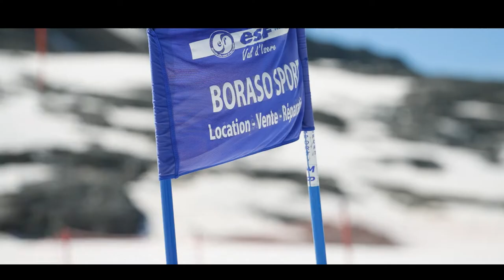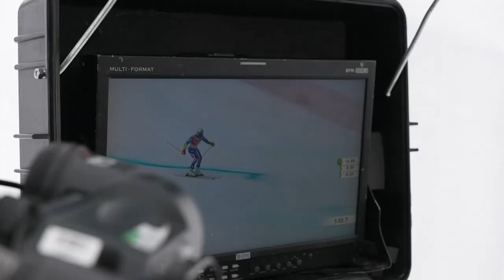Reportage FFSTV Inside à Val d'Isère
A l'occasion du Critérium de la Première Neige de Val d'Isère, la Fédération Française de Ski a réalisé un reportage intitulé INSIDE tourné au coeur de l'équipe de France de ski alpin durant le Géant et la slalom
Crédit images FFS TV